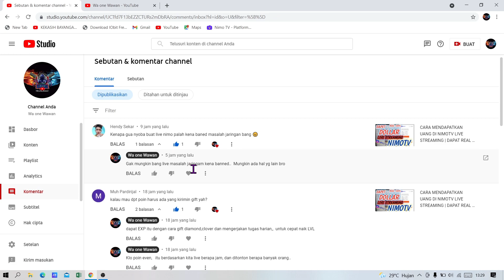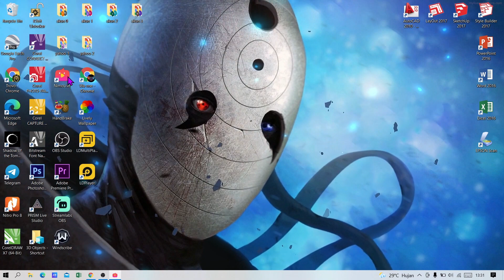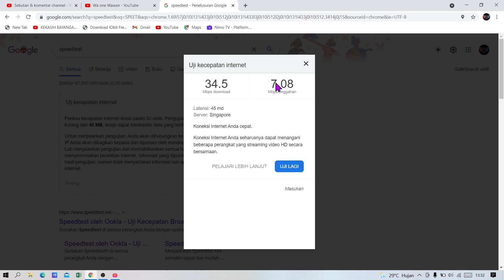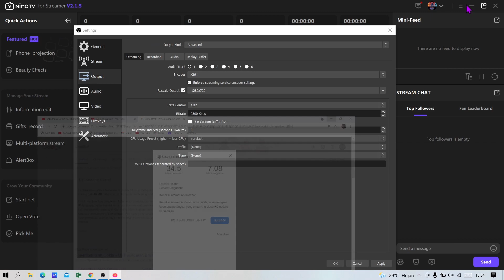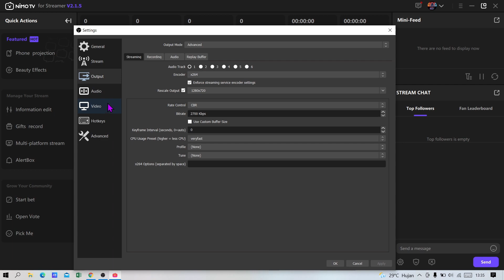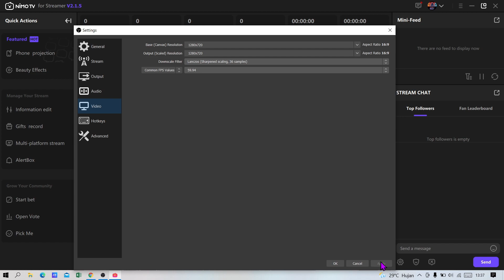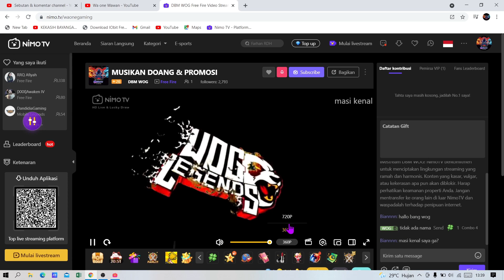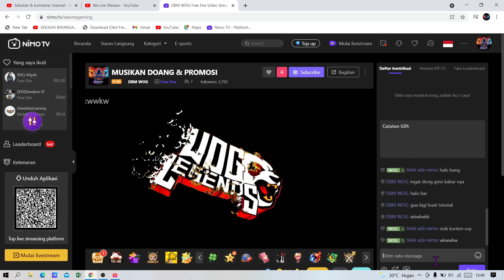CARA SETTING UNTUK LIVE STREAMING OBS NIMO TV 20 mbps | AUTO LANCAR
Hallo guys ... Di Vidio Kali Ini Saya Akan menjelaskan TUTORIAL SETTING UNTUK LIVE STREAMING OBS NIMO TV 20 mbps

silahkan Berkomentar,
Insyallah saya jawab:

setting obs point blank,
setting obs quay game mượt,
setting obs record,
setting obs recording 2020,
setting obs ringan,
setting obs streaming,
setting obs suara,
setting obs studio for youtube,
setting obs streaming youtube,
setting obs studio live youtube,
setting obs tanpa lag,
setting obs tidak lag,